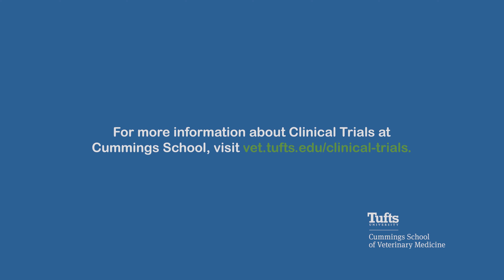Cummings School of Veterinary Medicine Clinical Trial Significantly Extends Life of Dog with Cancer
The life expectancy of most dogs who develop metastatic osteosarcoma is only eight to 10 weeks. Jelly Bean has survived for nearly three years thanks to a clinical trial at Cummings School of Veterinary Medicine. Her progress may hold clues for treating osteosarcoma in dogs and, one day, people. Owner Zach Mendonca speaks about Jelly Bean's treatment and success.

[Video: Jeff Poole, Cummings School of Veterinary Medicine at Tufts University]